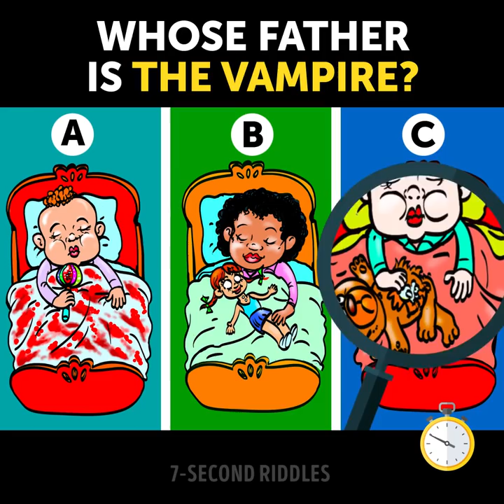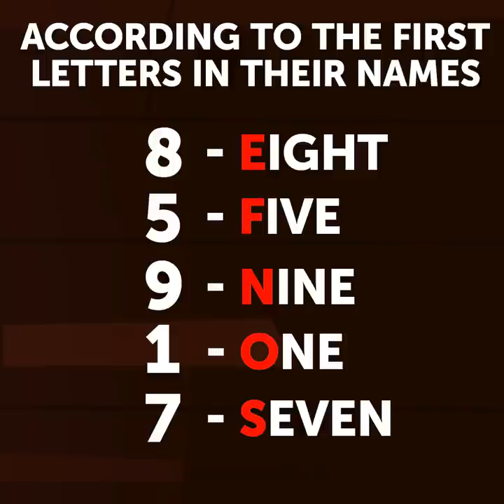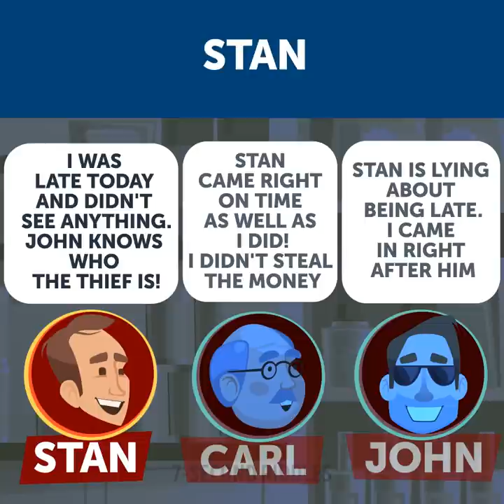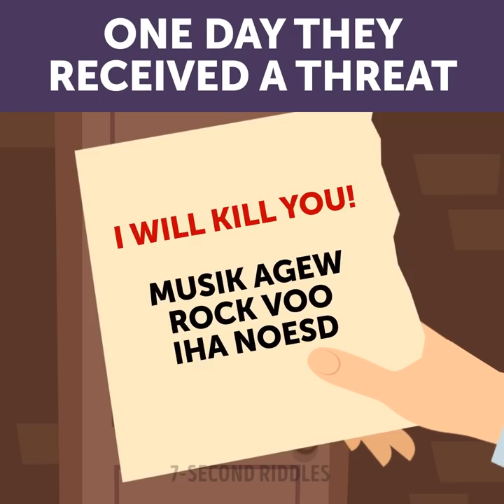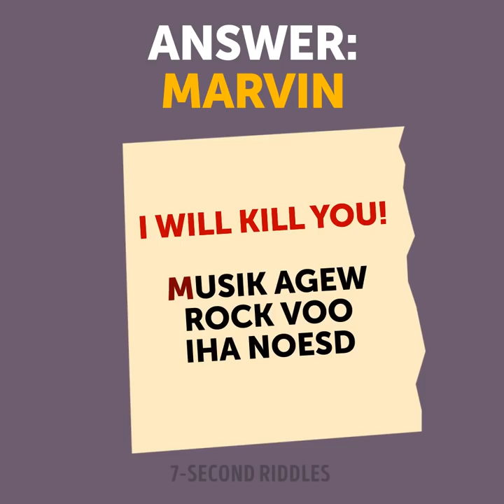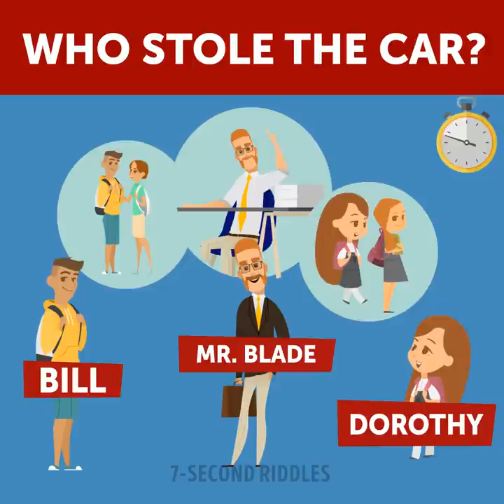Riddles to Test How Attentive Your Brain Is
These tricky puzzles will work out your brain and help you stay concentrated during the day. They might look too simple at first sight, but some of the answers will surprise you. It's great to start your day with these tricky tests, cause as a result you get your logical skills boosted.